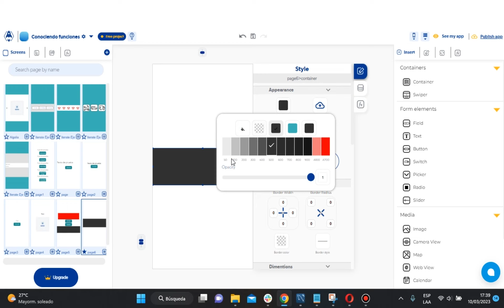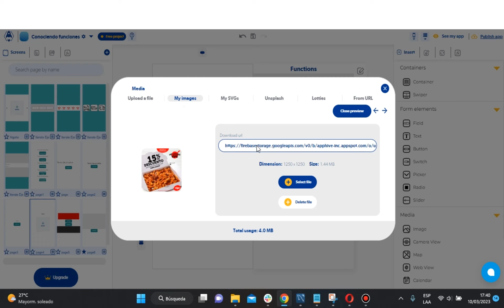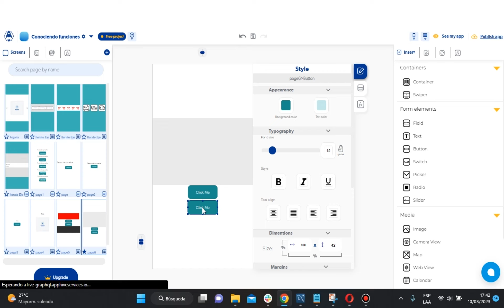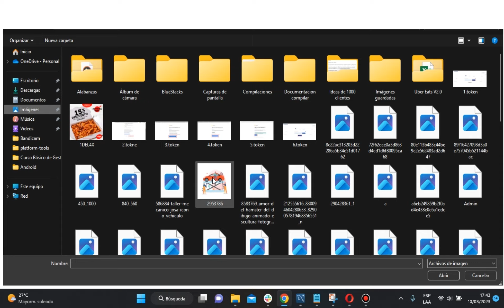16. Modify Control | Modificando la Propiedad backgroundImage del Control Container | Ejemplo #7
En este video, aprenderemos a modificar la propiedad backgroundImage del control Container, el cual permite mostrar una imagen de fondo en el control.